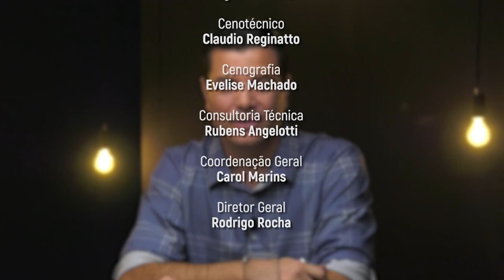PGM 106 - Santa Inovação - A tecnologia para desvendar crimes e facilitar serviços - 28/04/23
Investimentos e tecnologias contra os crimes digitais.

São cada vez mais frequentes as tentativas de golpes e de outros tipos de crimes cometidos por meios digitais. No programa Santa Inovação, vamos conhecer um pouco sobre como podemos nos proteger, e o trabalho de investigação da polícia, que também usa a tecnologia para desvendar crimes. O entrevistado é o delegado-geral da Polícia Civil de Santa Catarina, Ulisses Gabriel. E ainda, o comentário de Jorge Dolzan. A apresentação é de
Felipe Felipini.